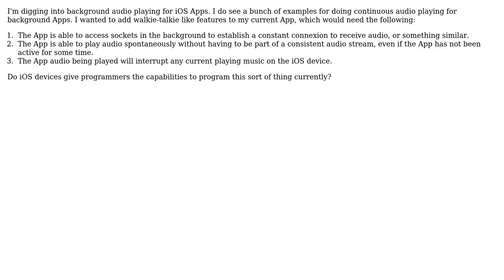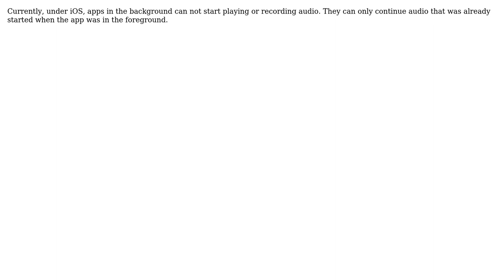Can iOS Apps receive and play burst audio in the background like a walkie talkie?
Software Engineering: Can iOS Apps receive and play burst audio in the background like a walkie talkie?

With thanks & praise to God, and with thanks to the many people who have made this project possible! | Content (except music & images) licensed under CC BY-SA | Music | Images & others | With thanks to user Robert Harvey user Mikey A. Leonetti user hotpaw2 and the Stack Exchange Network Trademarks are property of their respective owners. You are responsible for your own actions.